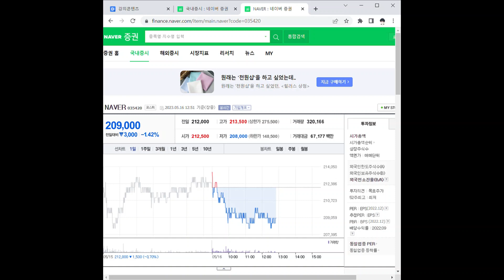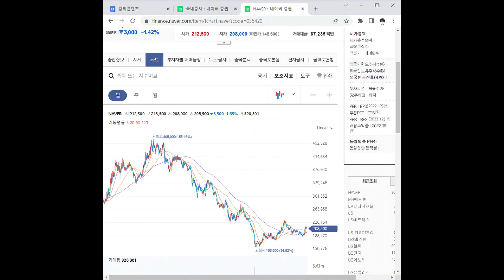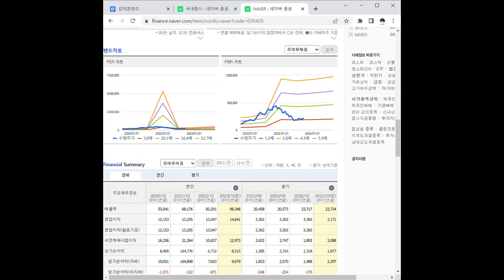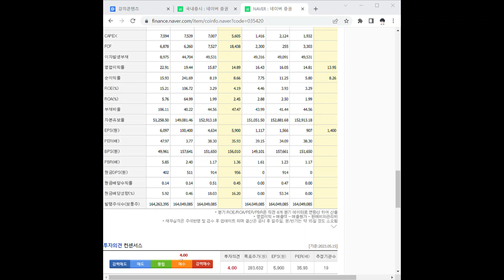035420NAVER 주가 전망 및 차트 분석